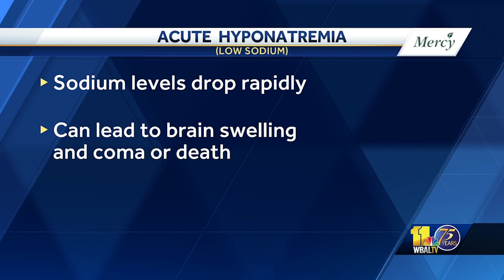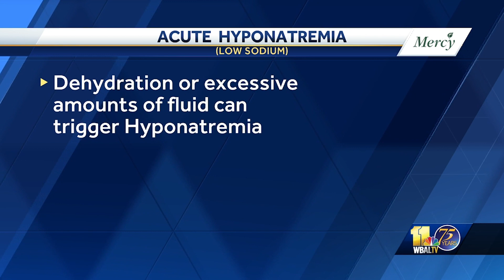The Dangers of Too Little Salt in Your Diet - Dr. Ernestine Wright - Mercy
Mercy primary care physician Dr. Ernestine Wright discusses what can happen to your body if there is not enough sodium in your diet.